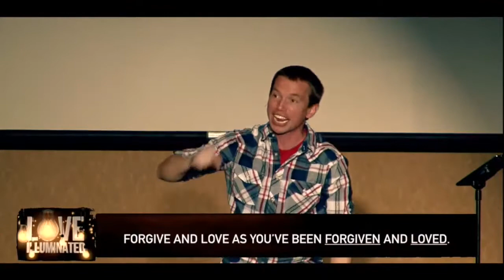"Love Illuminated", Week 2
Is it possible to forgive adultery?  What happens to the relationship when someone is unfaithful?  In Week 2 we look at the story of Hosea and Gomer.  Gomer was unfaithful to her husband, but God told him to forgive her as He forgives us.  A very challenging message not just for marriages, but for all Christians...